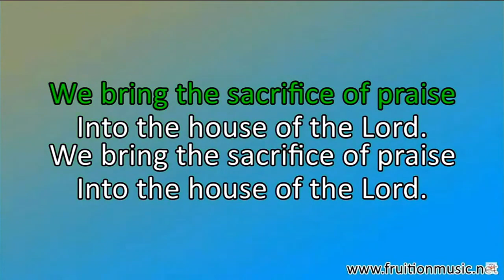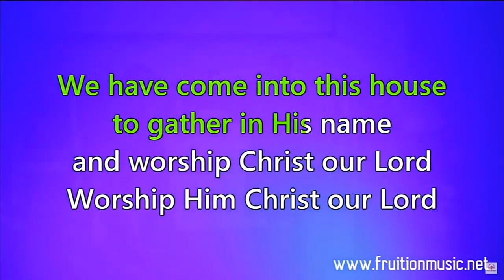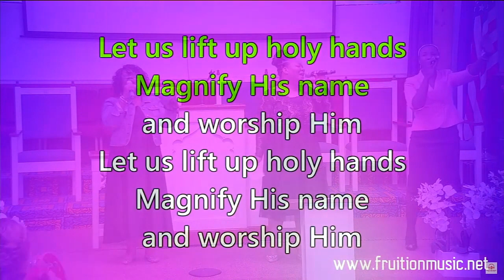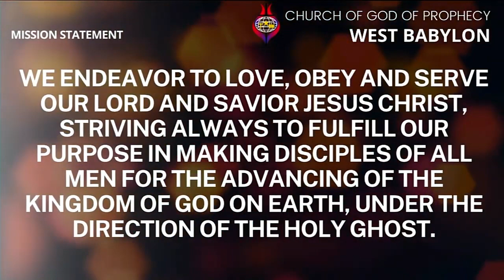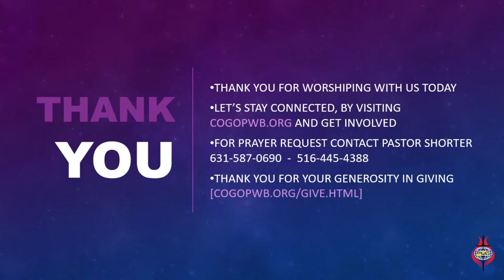COGOPWB SUNDAY SERVICE [JESUS OUR INTERCESSOR & MEDIATOR 7-16-2023]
Greetings Family of God,

On behalf of the pastor and congregation, We want to take this opportunity to say thanks for visiting and fellowshipping with us in our services. We hope you enjoyed your time with us and that you were encouraged and blessed. During this season, it's such a joy to welcome people from all over, to join us in worshipping our Savior, Jesus Christ. Thank you again for being with us!

If you or your family have a need, please let us know.

If you would like to GIVE and support the ministry or to pay your Tithes and Offering

Mailing Address: The Church of God of Prophecy

Additional services and times accessed using ZOOM Video Conferencing
are as follows
Monday: Prayer 10AM
Tuesday: Bible Study 7:15PM
Wednesday: Prayer 7:15PM
Thursday: Prayer 7:15PM
Friday: Prayer 7:15PM​